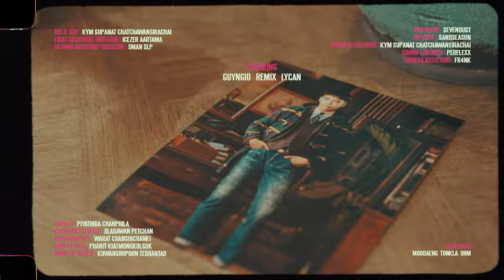ครั้งนี้เราเอาจริง! CEO กายหงิด ส่ง “Lycan” สู่บทบาทโค้ช BACON เต็มตัวในซีซั่นนี้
Lycan ขอเจอตัว CEO กายหงิด จากผู้เล่นขยับสู่บทบาทโค้ชอย่างเต็มตัวของทีม BACON TIME ROV ด้วยความสามารถและประสบการณ์ของเขา ถึงเวลาแล้วที่พวกเราพร้อมแล้วจะออกไปคว้าชัยชนะใน
ROV PROLUEGE  2022 WINTER ฝากทุกคนเชียร์พวกเราด้วยนะครับ พวกเราจะทำให้สุดความสามารถ
มาเชียร์และเป็นส่วนหนึ่งของพวกเราได้